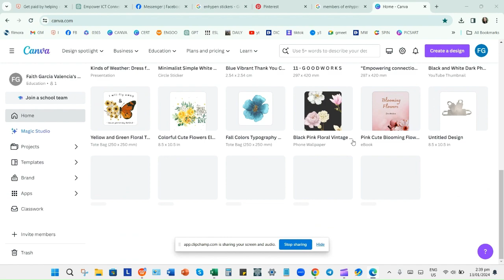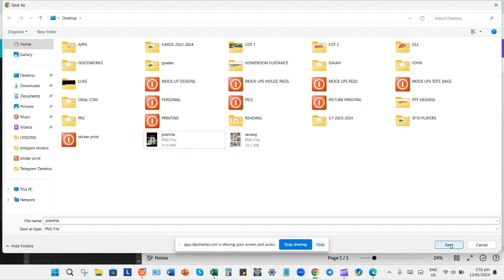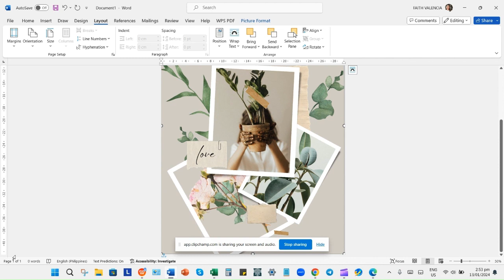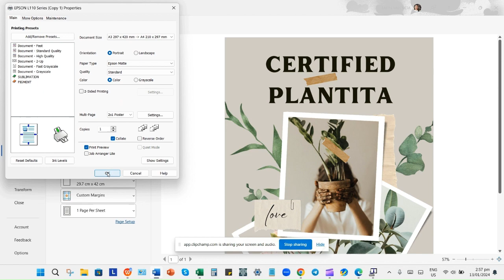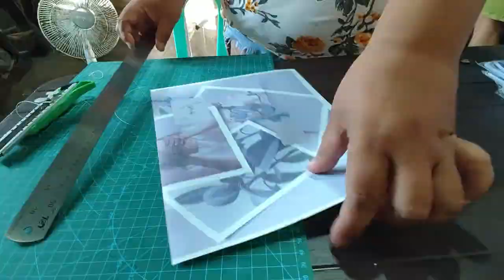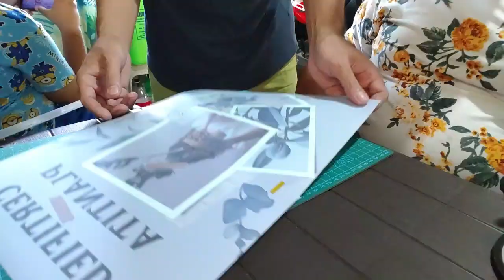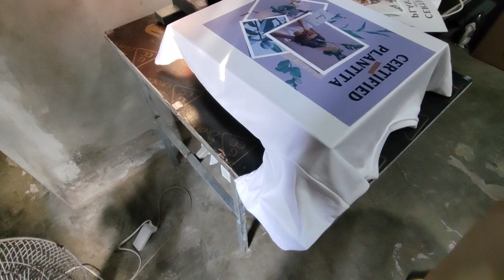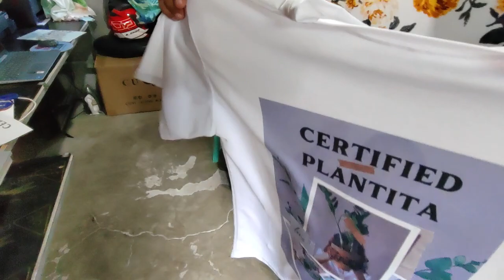A3 DESIGNS USING L121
How to make a3 designs with l121?